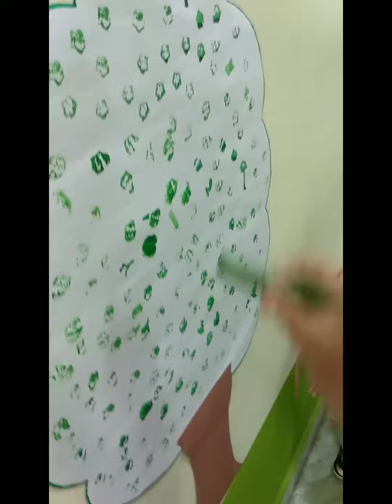Vegetable stamping l Cotton dabbing l Fine motor skill activity l DIY activity l preschool learning